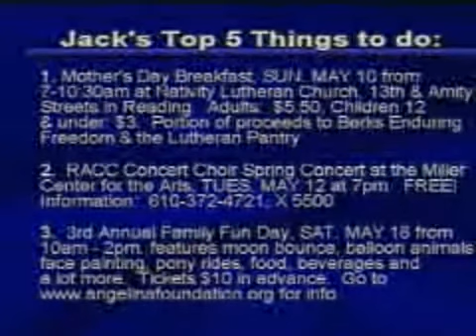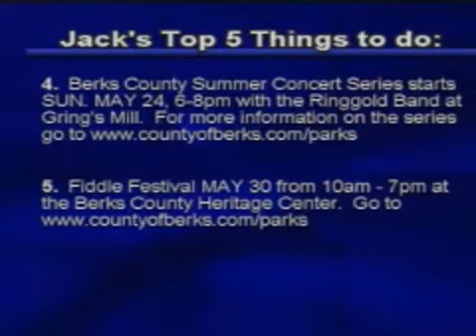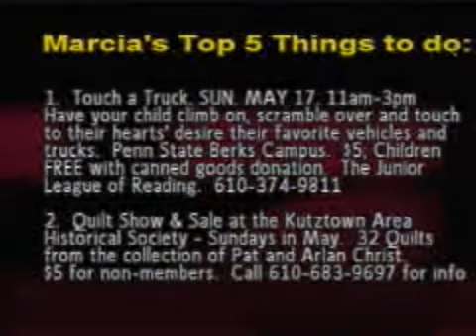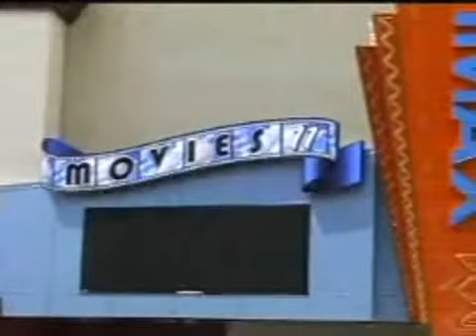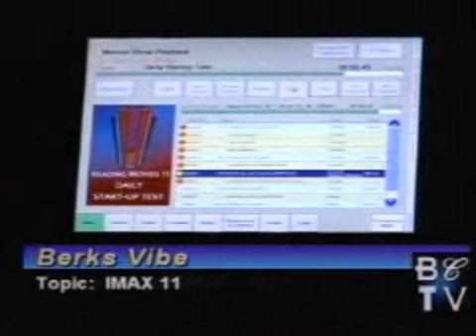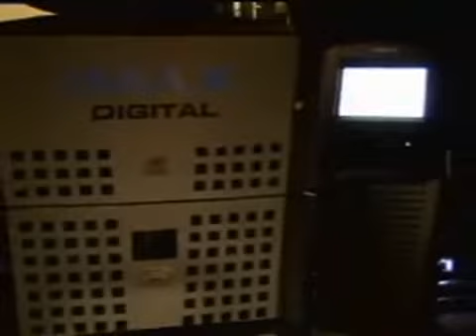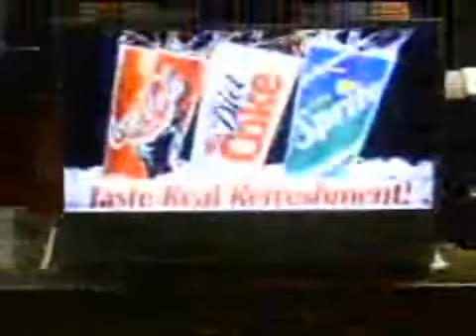Mingus Magic Shop and IMAX 11 5-6-09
Watch Wayne Shifflet and Ryan Parson perform magic tricks, and learn about what goes into making an IMAX film